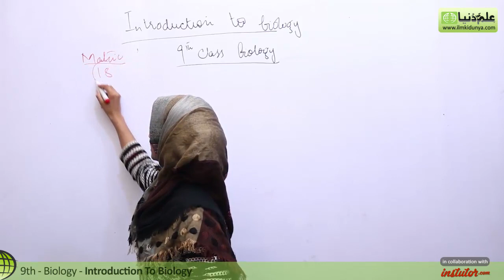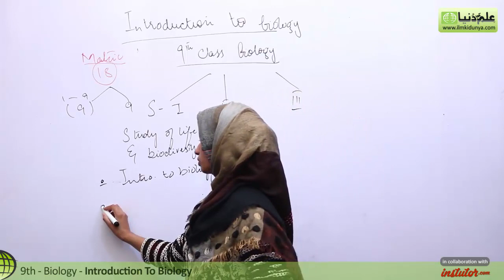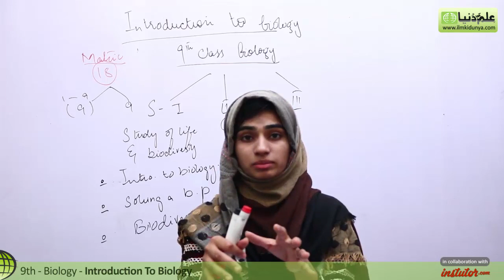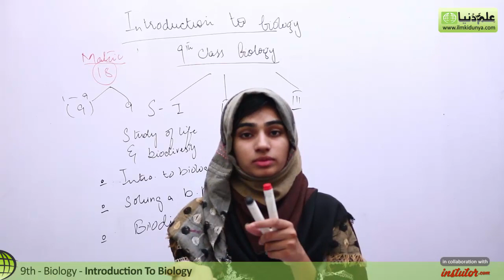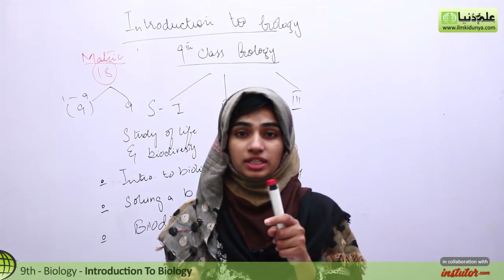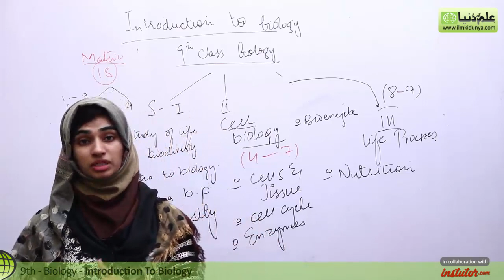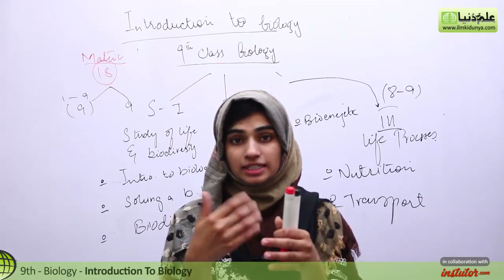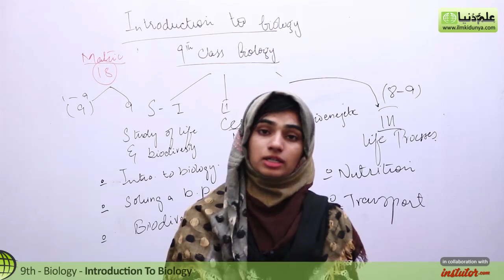9th Class Biology, Full Book Introduction Biology 9th Class - Matric Part 1 Biology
In this video lecture Rimsha Mukhtar coverd 9th Class Biology .The topic being discussed is Topic  Full Book Introduction Biology 9th Class.